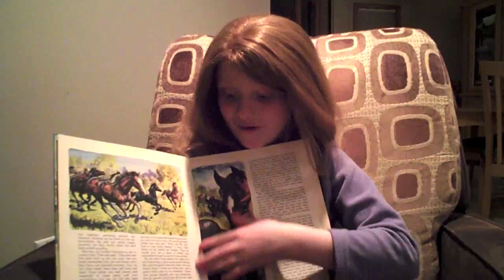Gabi Video 6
Gabi goes bowling with her Girl Scout troop and has a good time with friends. She also tells us about her new book, Black Beauty and her upcoming dance competition.